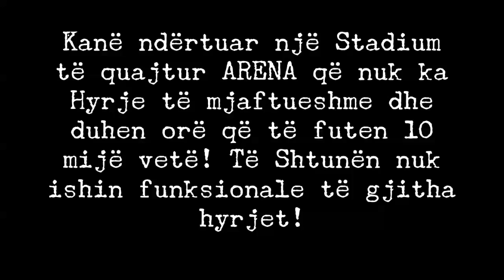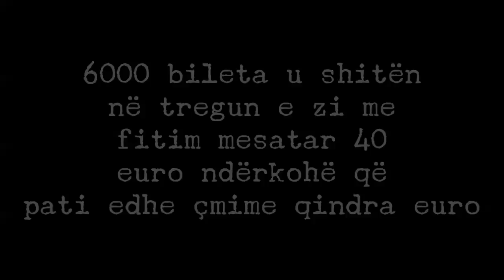Ekskluzive! Cfare ndodhi ne Stadiumin ARENA ELBASAN ne ndeshjen Shqiperi-Danimarke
EKSLUZIVE!
Çfarë ndodhi në ARENA ELBASAN në ndeshjen Shqipëri - Danimarkë
Për 2 pjesët anësore kishte vetëm nga një Hyrje funksionale për 3000 vende ku shumica  dërrmuese kishin paguar nga 40 Euro!
Tifozët arritën të futen plotësisht në Stadium kur po mbaronte pjesa e parë!
ndaj dhe skishte shumë tifozeri Kanë ndërtuar një Stadium të quajtur ARENA që nuk ka Hyrje të mjaftueshme dhe duhen orë që të futen 10 mijë vetë! Të Shtunën nuk ishin funksionale të gjitha hyrjet!
Ndaj dhe tifozeria e vërtetë nuk bëri dot tifozeri se ishin ende jashtë kur u bë goli!
Shkallët përballë u mbushën me FRESSHistë ndërsa tribuna me pushtetarë!
6000 bileta u shitën në tregun e zi me fitim mesatar 40 euro ndërkohë që pati edhe çmime qindra euro!
Këtë herë u bë kujdes që Tirona Fanatiks dhe tifozat e Shkupit të mos kishin bileta! Tamam si në kohën e Diktaturës kur biletat e ndeshjeve ndërkombëtare u jepeshin vetëm të besuarve të regjimit!
Kohët kanë ndryshuar por në krye janë po ata!